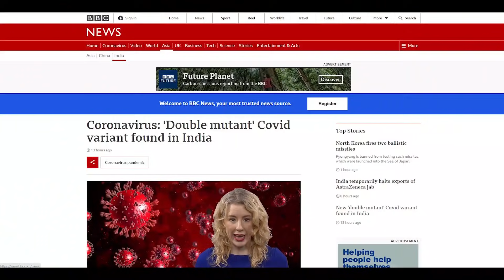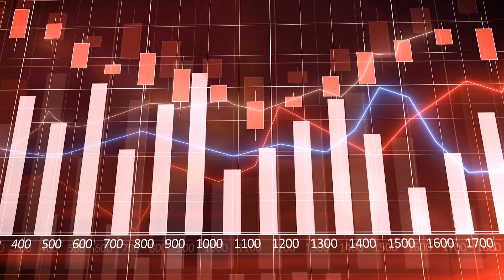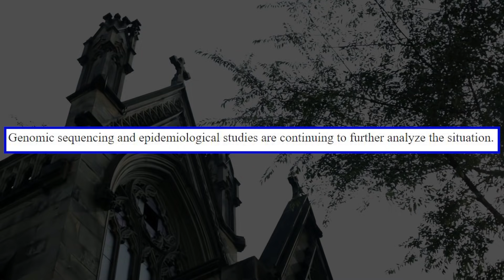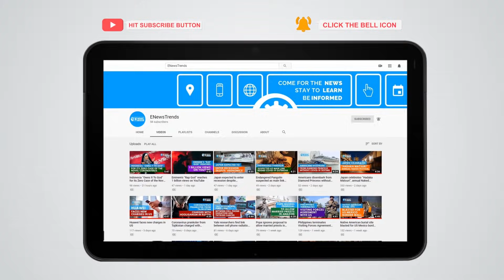New "Double Mutant" Variant of COVID-19 Virus Detected in India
COVID virus with double substantial mutations caught by scientists in India.